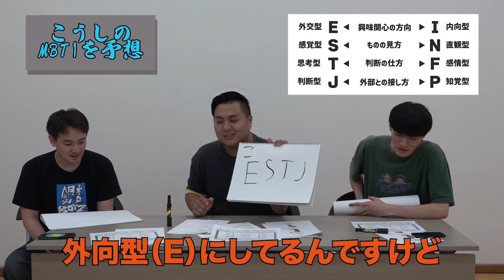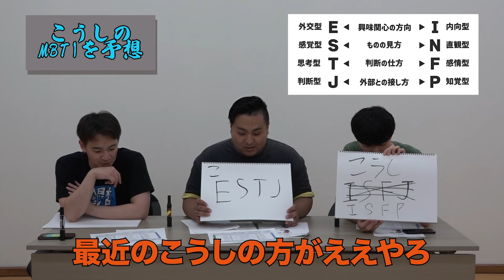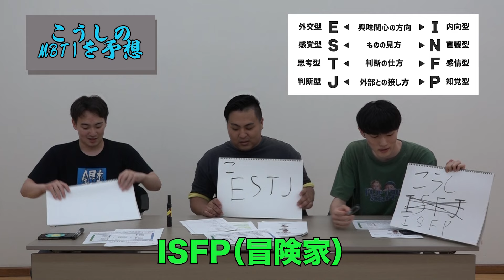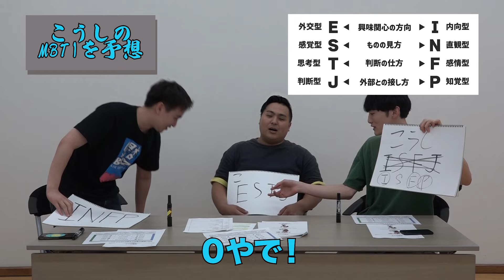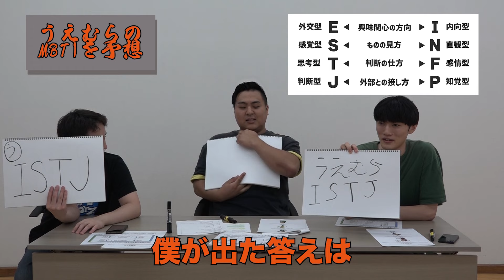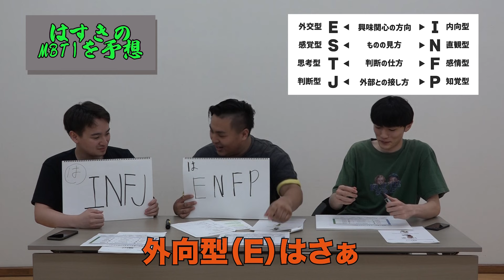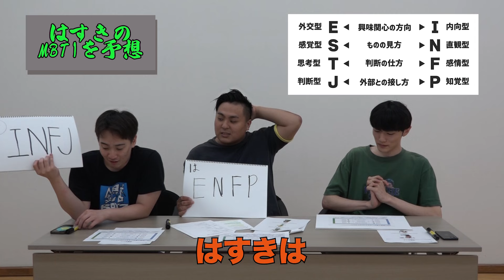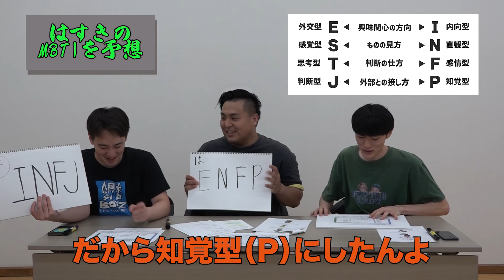MBTIで見るNSC首席アマルフィん！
エンタメ×デジタルを学ぶことができる学校
「よしもとデジタルエンタテインメントアカデミー（通称YDA）」

YDA大阪4期生の生徒が企画・撮影・収録まですべて担当した、制作となっております！

今回の動画は大阪NSC46期首席のアマルフィんに、今流行りのMBTI診断をしてもらいました。
幼馴染のトリオで、お互いにMBTI診断の結果を予想し、得点を競いました。
昔と今では、お互いに知っている性格も変わっていた？！

出演：アマルフィん

YDA（よしもとﾃﾞｼﾞﾀﾙｴﾝﾀﾃｲﾝﾒﾝﾄｱｶﾃﾞﾐｰ）とは…
デジタルに特化したエンターテインメントスクール！

吉本芸人のYouTubeチャンネルに携わりたい！
吉本芸人と最先端のデジタル技術を組み合わせ
新しいエンタメを生み出したい！

そんな方は是非YDAへ。

★☆2025年度新入生募集中!☆★
資料請求・毎月開催している学院説明会への